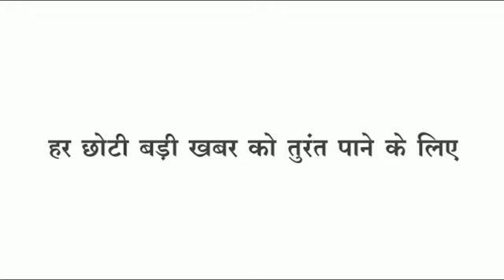Loktantra - मनोज ठाकरे मामले में आया फैसला , 7 को आजीवन कारावास , 3 बरी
Video from Owesh Ahmed